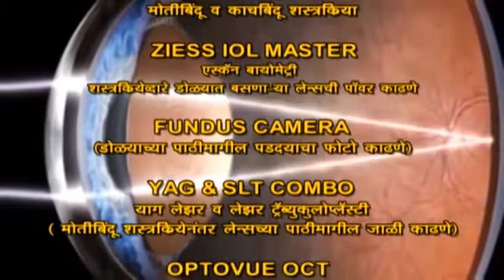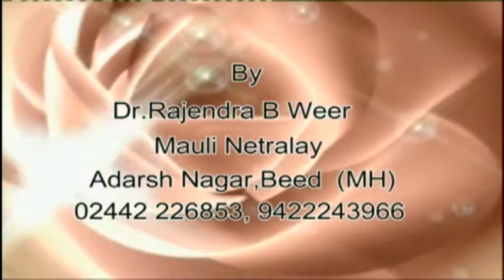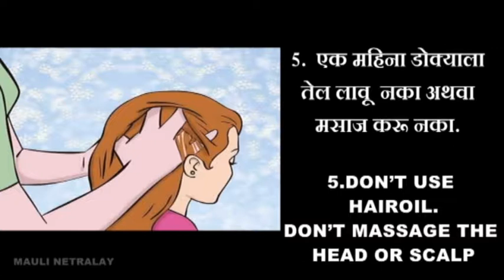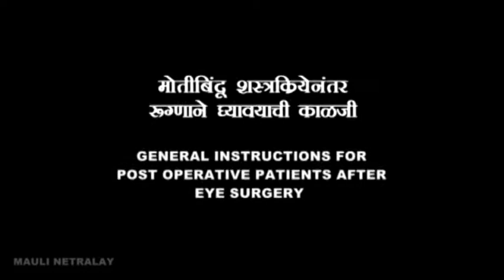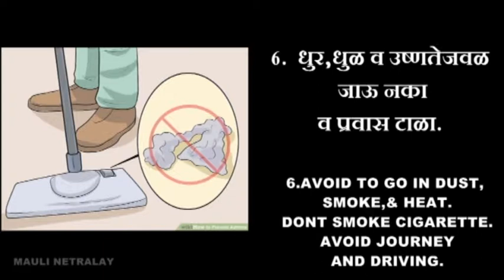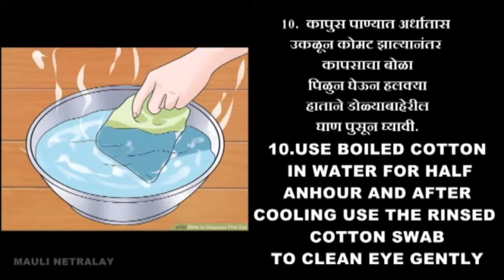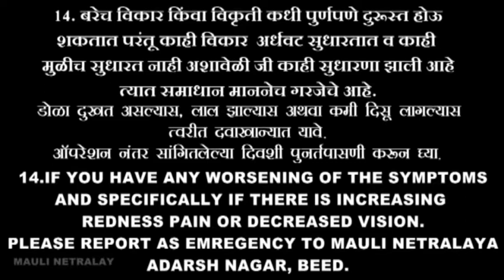BHAGIRATHI SHINDE Idiff multifocal lens in psc catract signature by dr Rajendra weer